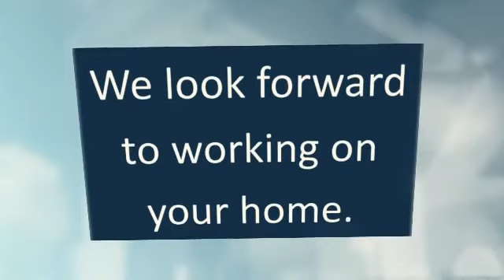Introduction to John McCarter Construction